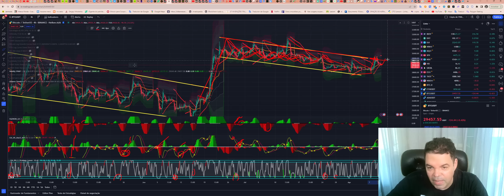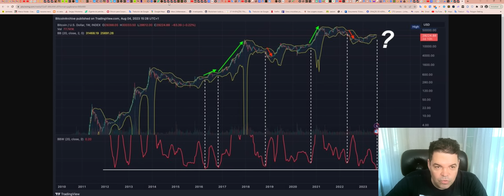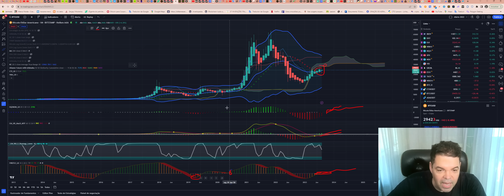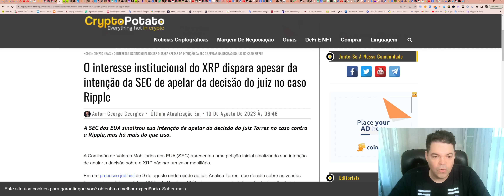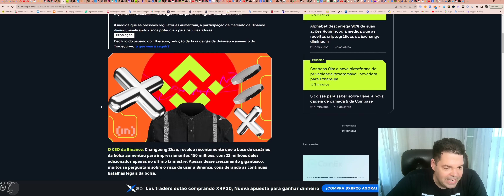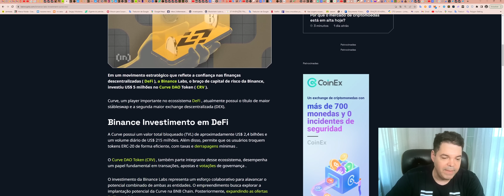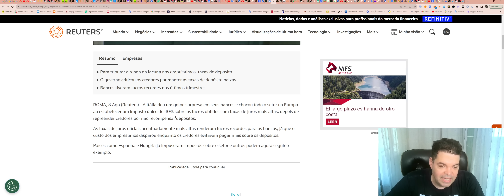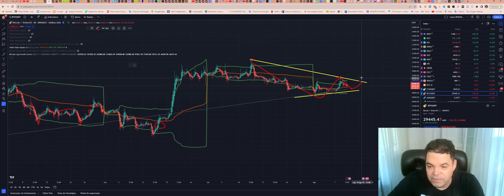Bitcoin (BTC) - Análise de fim de tarde, 10/08/2023!